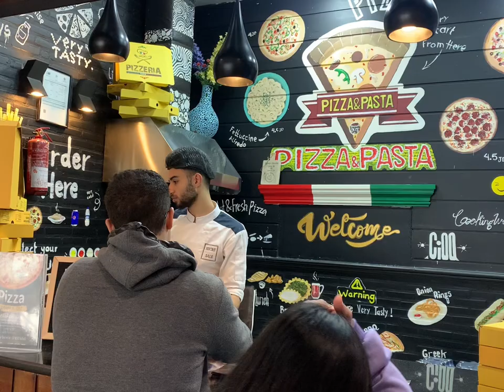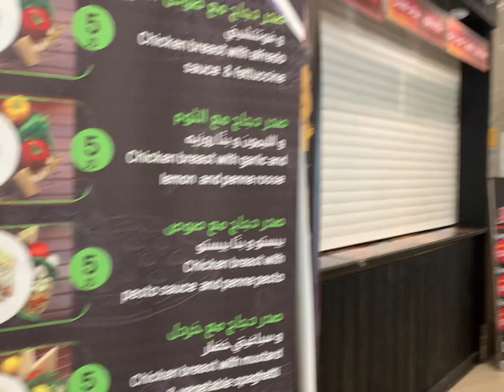Meeting my Sister and her husband